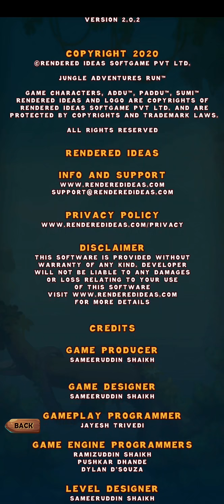Jungle Adventures Run - Level 5-5 Final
Played on Samsung Mobile
Recorded with Samsung Screen Recorder